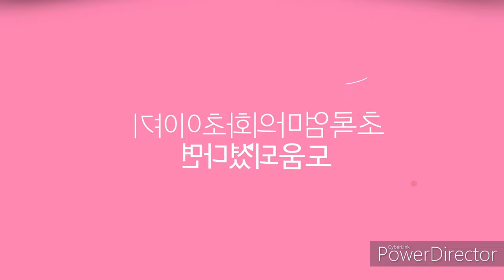월간화원 🌳전화주문 ☎ 🌸나비플랜츠 🌸베고니아11종 🌸틸란드시아 안드레아나 🌸퍼플프린스🌸이오놉시스🌸아프리칸 바이올렛 🌸칼라디움 스트로베리🌸휴케라 미드나잇로즈🌳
안녕하세요
꽃이름 나무이름 야생화이름 화초 월동식물 희귀식물 다육식물
관엽식물 정원식물 실내식물 수입식물 이름과 가격
오늘은 고양시 일산서구 덕이동에 위치한 월간화원의
소식전해드려요
월간화원은 2주에 한번 소개드려요
제라늄 페라고늄 미니바이올렛 뉴질랜드앵초 고사리 화초
꽃나무를 중점으로 희귀식물 콜레우스 베고니아 관엽식물
배합토 화산석 영양제등 다양한 원예용품을 취급하고 있습니다
주차하기 편리한 넓은 주차장이 있고
반려견 동반입장가능하고 택배포장이 아주 꼼꼼해서
최고의 평점을 받고 만족도가 높다는 평가를 받고 있습니다
오늘은 나비플랜츠 베고니아11종 틸란드시아 안드레아나 피쉬본
호야캐리 휴케라 미드나잇로즈 레몬유칼립투스 무늬스파트필름
퍼플프린스 칼라디움 온시디움 이오놉시스 바이올렛 글록시니아등
소개드려요

월간화원:경기도 고양시 일산서구 덕이동598
전화주문:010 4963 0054
영업시간:10~6시까지입니다